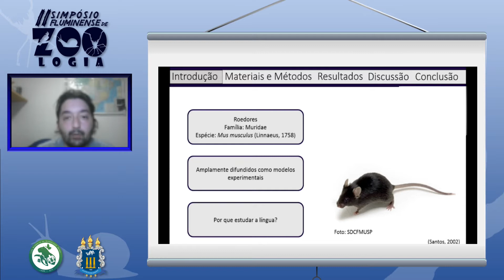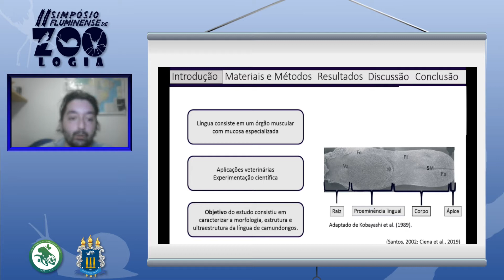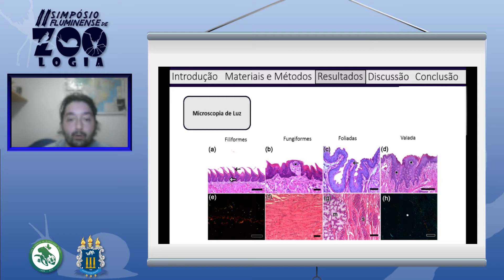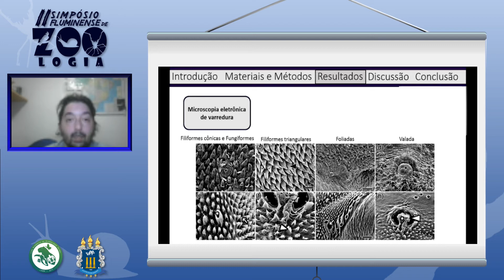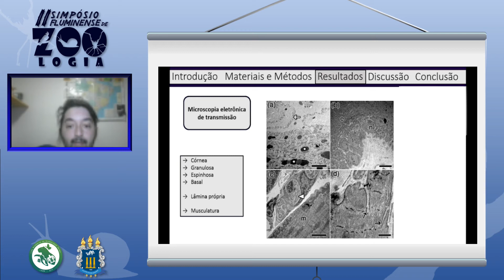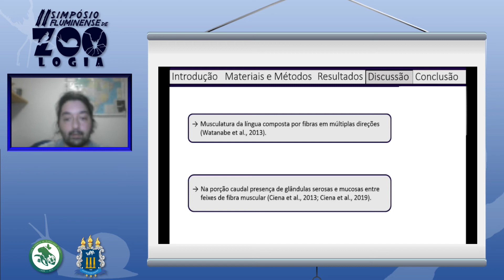CARACTERÍSTICAS MORFOLÓGICAS ESTRUTURAIS EULTRAESTRUTURAIS DA LÍNGUA DE CAMUNDONGOS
CARACTERÍSTICAS MORFOLÓGICAS ESTRUTURAIS E ULTRAESTRUTURAIS DA LÍNGUA DE CAMUNDONGOS

A língua consiste em um órgão muscular localizado na cavidade oral com mucosa especializada, essencial para a deglutição alimentar, “grooming” e vocalização. Os camundongos são roedores amplamente difundidos na experimentação laboratorial e, devido a isso, a compreensão de sua
anatomia é essencial. O objetivo do presente estudo consistiu na descrição de características morfológicas estruturais e ultraestruturais da língua de camundongos. Foram utilizados 20 camundongos machos (C57bl/10) com 6 meses de idade. A pesquisa foi aprovada pelo Comitê de ética do uso de animais da Universidade (nº 2381/2021), os animais foram eutanasiados e a língua dissecada para análises de microscopia de luz, microscopia eletrônica de varredura e microscopia eletrônica de
transmissão. A língua, dividida anatomicamente em ápice, corpo e raiz, caracteriza-se pela mucosa especializada e pela presença de papilas filiformes, fungiformes, foliada e valada. Observamos o epitélio estratificado queratinizado, a submucosa com glândulas serosas e mucosas e, abaixo das camadas epiteliais e lâmina própria, está presente o tecido muscular estriado esquelético. Sob a análise da microscopia eletrônica de varredura, a superfície lingual foi caracterizada e, por meio da técnica de maceração em hidróxido de sódio, houve a remoção da superfície epitelial e revelou-se o aspecto tridimensional do tecido conjuntivo associado (TCA). Os resultados encontrados são semelhantes às descrições da língua de camundongos presentes na literatura, composto por papilas filiformes distribuídas por toda a extensão do corpo da língua, enquanto que o TCA possui aspecto cônico. As papilas fungiformes também estão localizadas no corpo da língua e o TCA caracteriza-se pela morfologia semelhante à craca. Papilas foliadas estavam bilateralmente na língua com TCA composto por sulcos elípticos. Foi observada a papila valada única e centralizada na raiz da língua e, após a remoção da superfície epitelial, o TCA com aspecto semelhante à colmeia. A ultraestrutura do epitélio lingual apresenta semelhanças com outras espécies de mamíferos, caracterizado pelas camadas córneas, granulosa, espinhosa e basal, abaixo foi localizada a lâmina própria e tecido muscular, bem como também houve a identificação de glândulas mucosas e serosas, assim como em outras espécies de roedores. Concluímos que a caracterização da língua de camundongos da linhagem C57bl/10 apresentou aspectos semelhantes aos encontrados na literatura para outras linhagens de camundongos,
bem como contrastaram com diferentes morfologias das papilas linguais em outros roedores, enquanto que a ultraestrutura das camadas epiteliais da língua dos camundongos assemelha-se entre outras espécies de mamíferos.

Perguntas podem ser feitas nos comentários de 18 às 19 horas que os autores do trabalho estarão disponíveis para responder.

Mais informações sobre o evento: sfzoo.ladauff.com